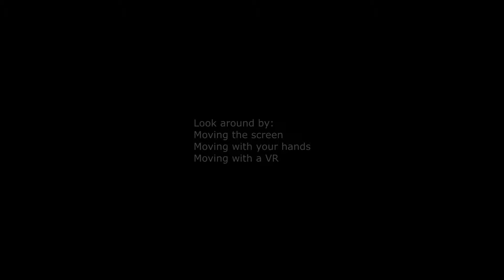Sleeping With Yukari Yuzuki~ {360º ASMR}: Vocaloid 360 VR | MoT Team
Welcome Back for a 360º Video, Today it's time for Yukari Yuzuki to have a video!

Welcome to 360 ASMR Sleep Channel, made by Monster Of Truth Team.
This Channel will only upload 360 Sleeping videos, all the sleeping videos from Monster Of Truth Channel will appear here, and way more will come, so enjoy all the videos~